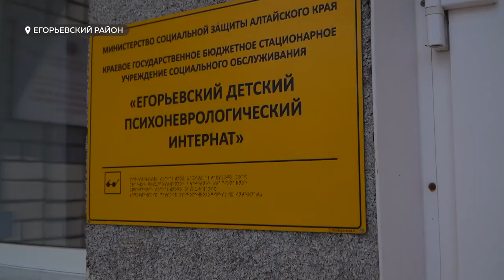На борьбу с лесным пожаром в Егорьевском районе призвали спасателей из других регионов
Больше 18 сбросов воды с воздуха произвели на наиболее опасные участки лесного пожара, который третьи сутки бушует в Егорьевском районе. Однако, ситуация остается тяжелой: огонь прошел уже больше шести тысяч гектаров. Помогать его тушить будут десантники-пожарные из Ханты-Мансийского автономного округа: решение просить подкрепления принято на оперативном штабе, который накануне провел губернатор края Виктор Томенко. Также он встретился с местными жителями.